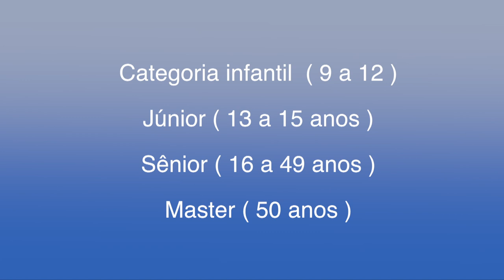São Lourenço do Oeste vai realizar primeiro Festival de Dança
Cultura: Primeiro festival de Dança de São Lourenço do Oeste, vai entregar 40 mil reais em prêmios. As inscrições são gratuitas.